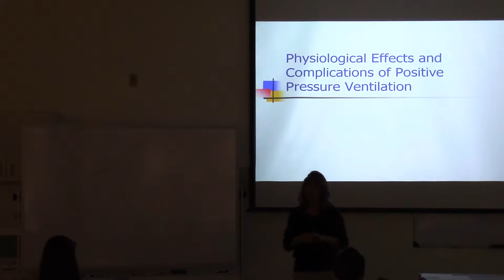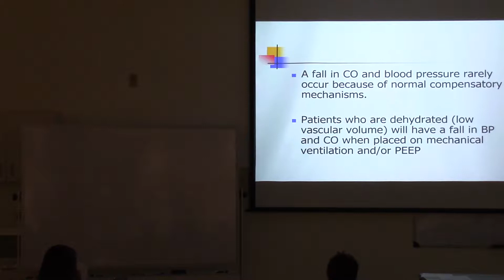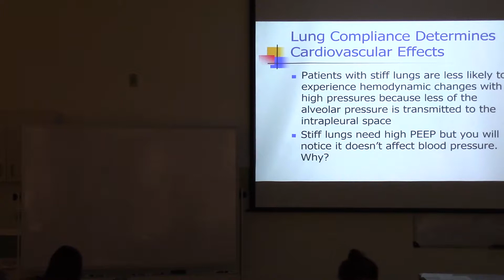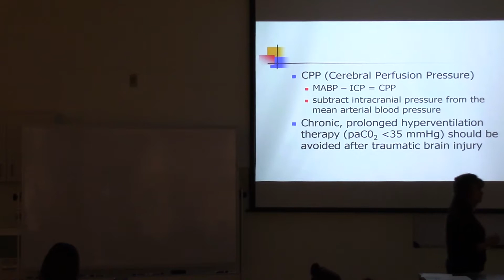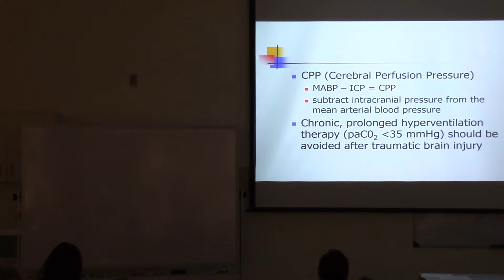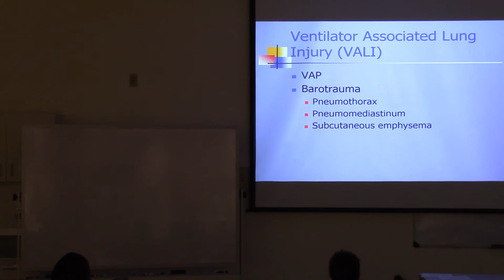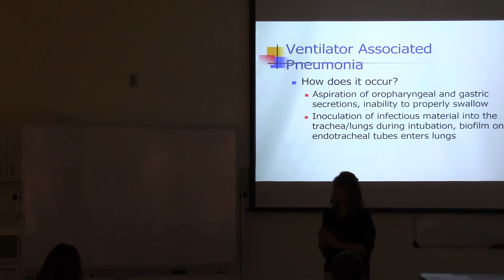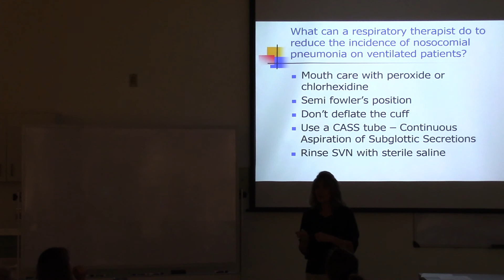Mechanical vent lecture week 12 part 2